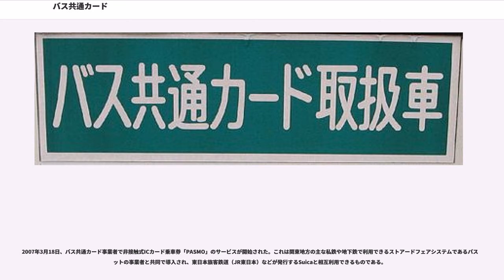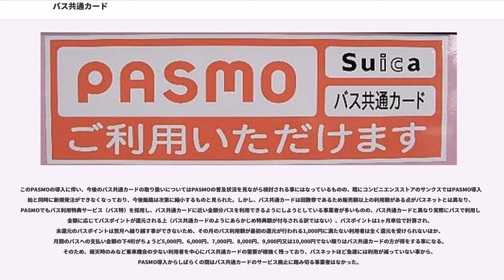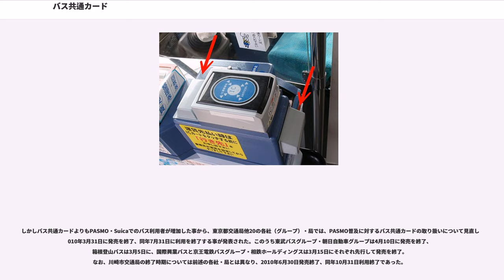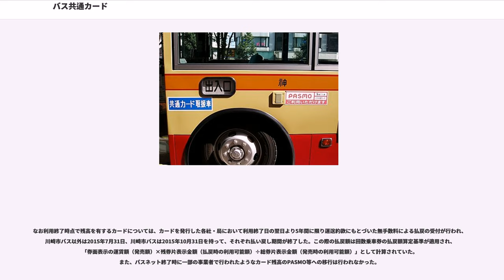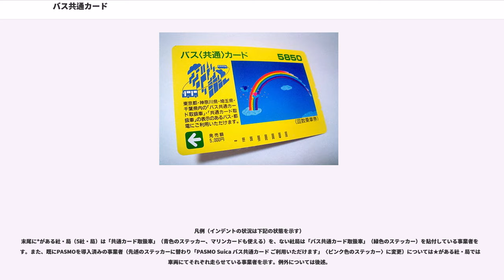バス共通カード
バス共通カード（バスきょうつうカード）は、関東地方の東京都と神奈川・埼玉・千葉の各県を中心に、群馬・茨城両県及び中部地方の静岡・山梨両県の一部地域にも路線を持つ、バス事業者及び都電で共通に使用できた磁気式プリペイドカードである。制度上は、「回数乗車券」の位置付けである。また、券面には有効期限が記されておらず、原則として使用期限は制限されない。
非接触式ICカード乗車券「PASMO」の運用進展に伴い、2010年10月31日をもって乗車券としての利用が終了、2015年10月31日までに払い戻し対応も終了した。

カードの発行条件や規格などは、バス共通カード規格管理委員会が管理している。
カードの表面には「バス〈共通〉カード」と表記される。また、事業者によっても呼称が多少異なり、「バス共通カード」としている例が多いが、「バスカード」や「共通カード」とする例もある。また、利用者は「バスカード」と略する場合が多い。

バス共通カードには、1,000円（利用額1,100円）・3,000円（利用額3,360円）・5,000円（利用額5,850円）の3種類のカードがある。過去に発売されていたパスネットやオレンジカードなどとは違い、購入額以上の利用額（プレミアム）が付加されている上、複数の社・局で利用できるのが特徴である。

2001年度からは500円券（利用額は同額）も登場しているが、こちらは原則として一般に販売せず、景品や贈答品用の受注品扱いとなっている。

首都圏の乗合バスにおける乗車券共通化の流れは、1984年（昭和59年）10月1日に発売が開始された『東京都区内バス共通回数乗車券』に始まる。東京23区と多摩東部4市からなる均一運賃地区で事業を行う東京都交通局（都営バス）など10社局が参加し、後に川崎市の6社局、横浜市では8社局が参加して同じ規格の共通回数券を発売した。しかし、東京都、川崎市、横浜市のそれぞれの共通回数券の間に互換性はなかった。

1988年（昭和63年）、神奈川中央交通（以降、神奈中とする）が多区間運賃制の路線バスとして日本初のバスカードである「神奈中バスカード」の導入を開始、1990年（平成2年）3月までに全ての一般路線バス車両（約2,000台）へ導入を完了した。

このカード自体は現在のバス共通カードとはシステム上の関連がないが、発売額に上乗せされたプレミアム（1000円券で100円、3000円券で360円、5000円券で850円）は、バス共通カードや、後のPASMO・Suicaにおける「バス特」に引き継がれている（現在も発売されている紙券の「神奈中回数券」も同額）。

このバスカードを導入した神奈中の営業エリアは、神奈川県央を中心に東京都南多摩地域まで広域に及ぶものの、エリアのほとんどは神奈中のみの「独占地域」であったため、比較的早くに神奈中バスカードが普及した。一方で、横浜市内や湘南地区では、横浜市営バス・江ノ島電鉄など他社局との共管路線や競合路線も多く存在しており、当然ながら「神奈中バスカード」はそれら他社局の運行便・路線では使用ができなかった。

その後、1992年（平成4年）3月には、上述の神奈中バスカードとは別に、神奈中・横浜市営バス・川崎市バス・江ノ島電鉄の4社局が運行する横浜市・川崎市内の均一運賃路線限定で、「バス共通カード」及び「マリンカード（市営地下鉄・バス共通乗車券。横浜市交通局発行）が初めて導入され、共通利用が図られた。導入車両には青色の「共通カード取扱車」ステッカーが貼り付けられた。

これがバス共通カードおよびマリンカードの始まりとなるが、あくまで均一運賃区間用のものであり、また神奈中バスカードとはシステムが異なっていたことから、これとの共通利用は行われず、横浜市・川崎市内であっても神奈中・横浜市営・江ノ電に存在する多区間運賃路線では利用ができなかった。なお、この4社局以外の後に導入した社局ではマリンカードは使用できず、ステッカーも緑色の「バス共通カード取扱車」となっている。
1994年（平成6年）10月になると、それまで単独導入していた東京都交通局の都営バス・都電荒川線（「Tカード」を発売）や京浜急行バスを始め、東京都区内均一運賃区間（東京23区・武蔵野市・三鷹市・調布市・狛江市）の各社局路線へも導入、東京都区内バス共通回数券の発売は取りやめられた。但し、この時点でも神奈中バスカード導入路線を初めとした多区間運賃路線での利用はできなかった。

バス共通カードおよびマリ...